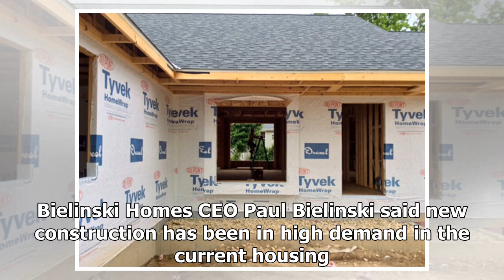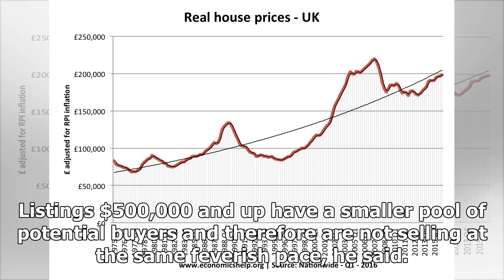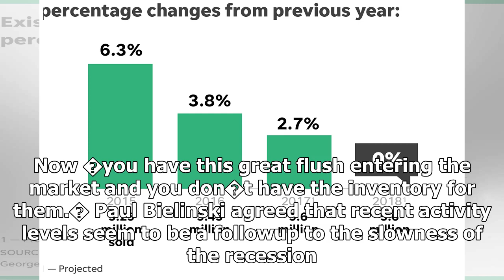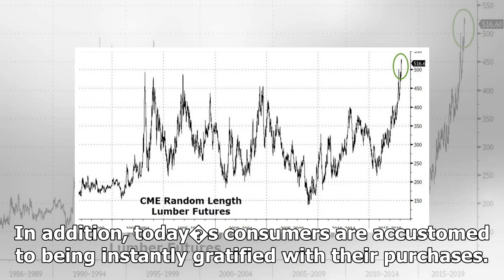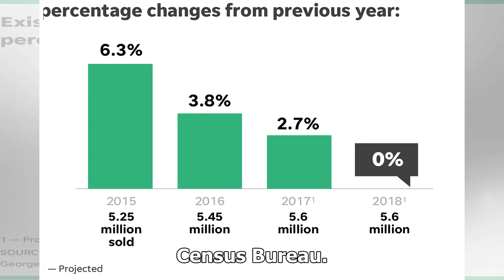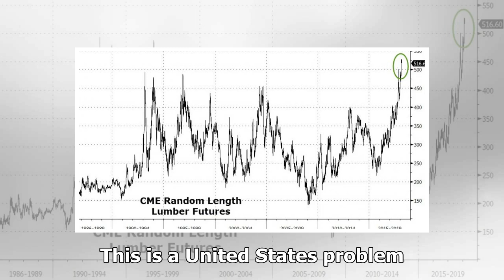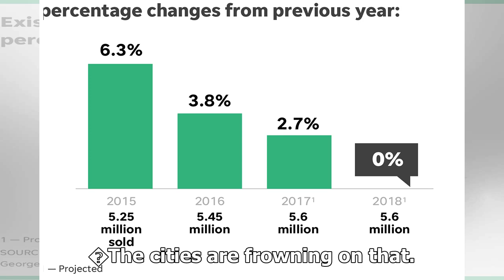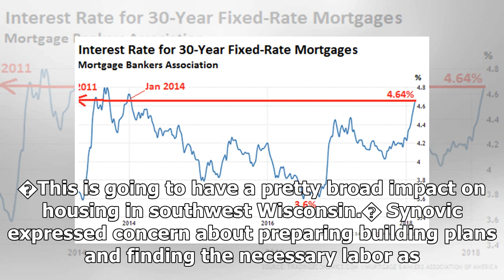Labor shortage, tight markets pushing home prices higher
Work is underway on a new home by Bielinski Homes ...